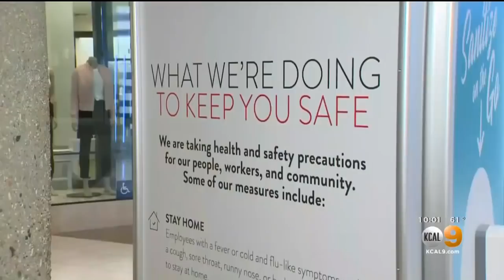LA County Business Curfew Goes Into Effect As Coronavirus Cases Continue To Surge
Starting Friday, Los Angeles County will tighten its pandemic safeguards and restrictions in an effort to stem the recent surge of coronavirus cases and hospitalizations.